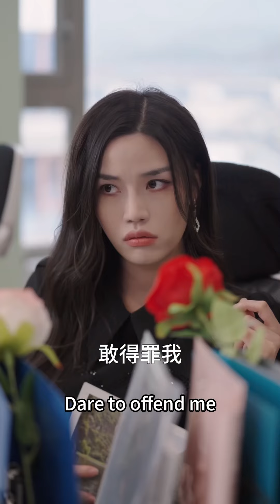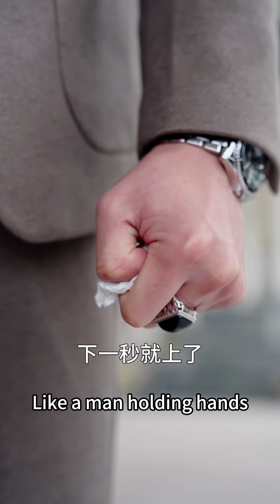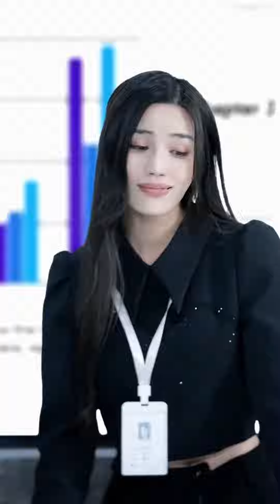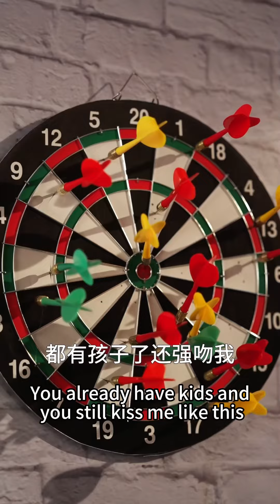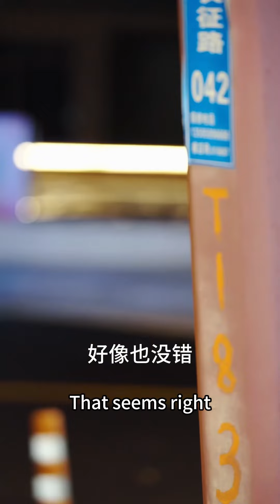[MULTI SUB]失忆灰姑娘亲密挽着首富大哥，霸总前夫不知道男人的身份，背地里吃醋嫉妒到发疯，一把搂住灰姑娘她要用身体唤醒妻子的记忆！